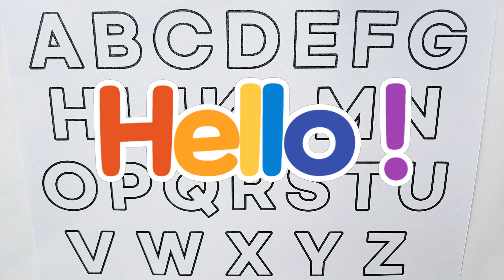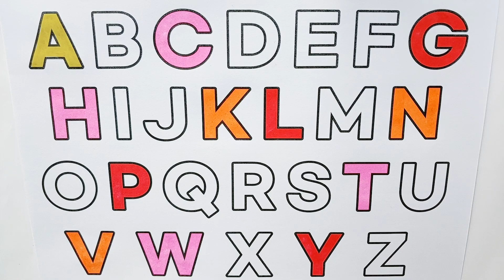ABC 알파벳 동요 들으며 알파벳 색칠하기 | 영어공부 |Alphabet Coloring |알파벳 배우기 | 영어동요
안녕하세요. ^^
Draw Sweet입니다.
아이들을 위한 알파벳 색칠하기 입니다.
알록 달록 사인펜으로 알파벳을 색칠하고 알파벳 읽는 방법을 알아 보아요.